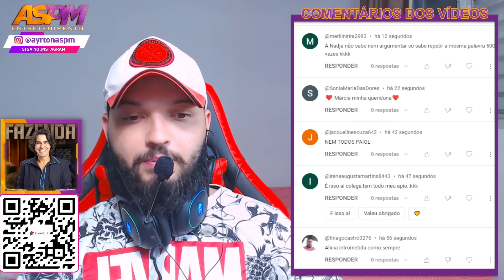JAQUE ACABA COM NADJA! "SE INTROMETE EM BRIGA QUE NEM É DELA, MULHER LIXO!" A Fazenda 15